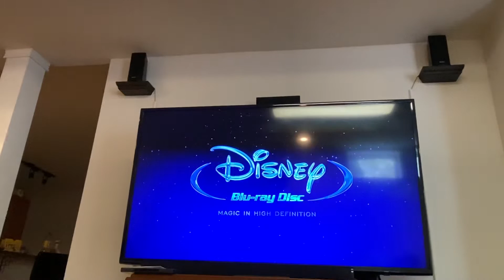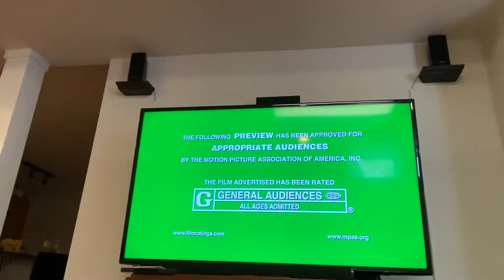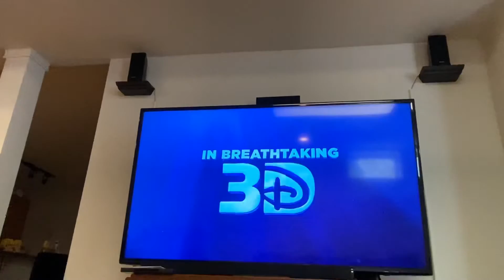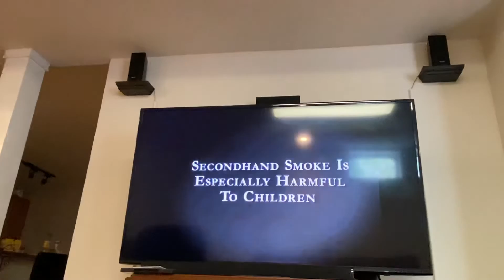Opening to “the rescuers + the rescuers down under” 1977,1990-2012 blu-ray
Here’s the order:
-Disney Blu-ray logo
-Disney studio all access promo
-Cinderella diamond edition trailer
-coming soon to theaters bumper
-finding Nemo 3D teaser trailer
-become an ex.org promo
-blu-ray menu